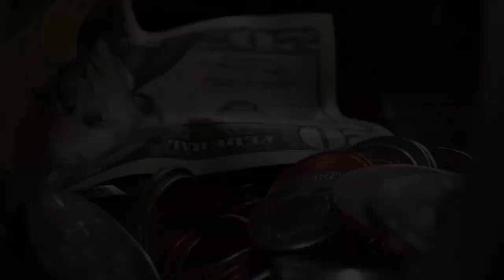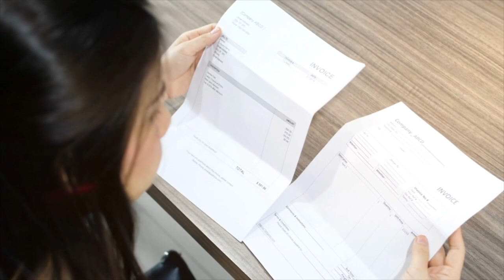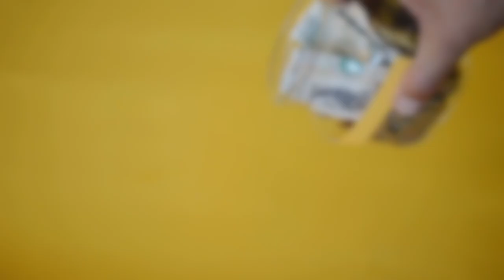Vajza e vogël përqafoi varrin e nënës për së fundi herë, por ndodhi diçka që tronditi të pranishmit!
Deri në moshën 9-vjeçare jeta e vogëlushes Mia ishte e mbushur me lumturi. Ajo kishte një shtëpi me babain e saj David dhe nënën Ema, të cilët ishin shumë të dashur për të. Per mireqenjen e saj babai kishte lene nje shume te konsiderueshme paerash para se te ndronte jete. Megjithatë, tragjedia goditi papritur perseri kur Mia humbi nënën e saj. Gjithçka ndryshoi gjatë funeralit të shkurtuar, pasi Mia bërtiti kur pa diçka shqetësuese në varrimin e nënës së saj.

1)This video has no negative impact on the original works (It would actually be positive for them).
2)This video is also for teaching purposes.
3)It is not transformative in nature.